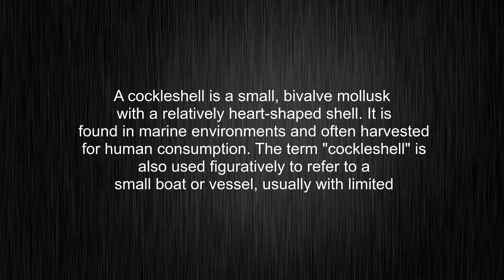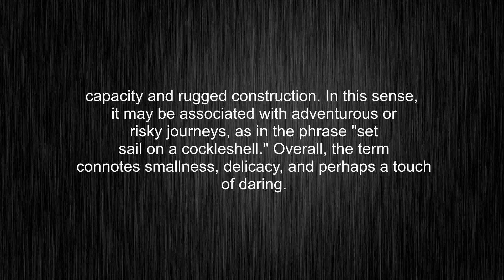What's the meaning of "cockleshell", How to pronounce cockleshell?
This video tells you what "cockleshell" means, how to pronounce it, provides a pronunciation guide and an accurate definition.
00:00 Pronunciation
00:32 Meaning

- What is the meaning of cockleshell
- How to say cockleshell
- What is the definition of cockleshell
- How to pronounce cockleshell

Visit our free audio/video dictionary tutorial to learn how to correctly pronounce words/names and to learn their meanings, definitions, just like cockleshell definition and meaning in Merriam-Webster, cockleshell definition and meaning in Collins English Dictionary, cockleshell definition and meaning in The Oxford English Dictionary, cockleshell definition and meaning in Longman Dictionary of Contemporary English, cockleshell definition and meaning in Cambridge Advanced Learner's Dictionary, and more.